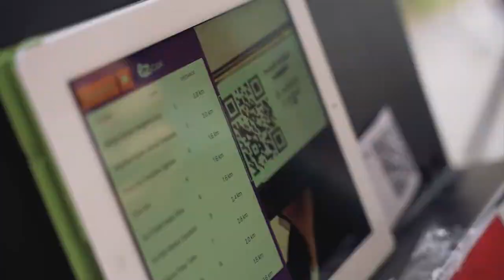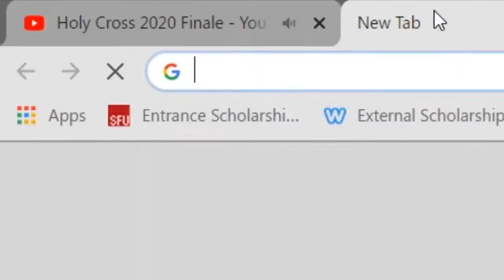Holy Cross 2020 Finale